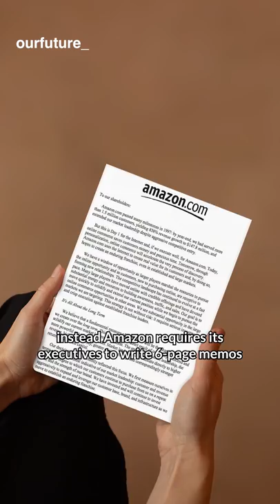This 2 Pizza Meeting Rule Explains Why This Company Is Worth Over $1T?!